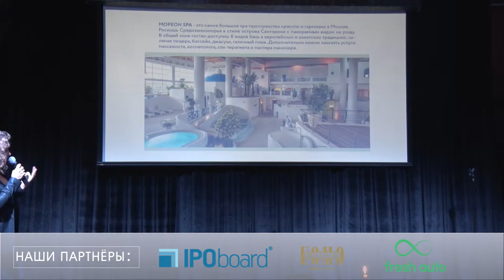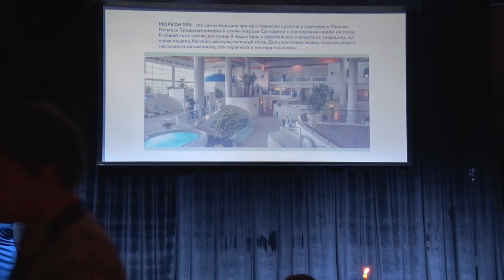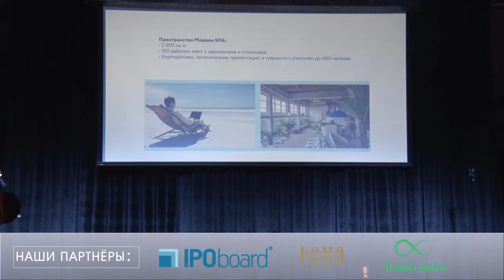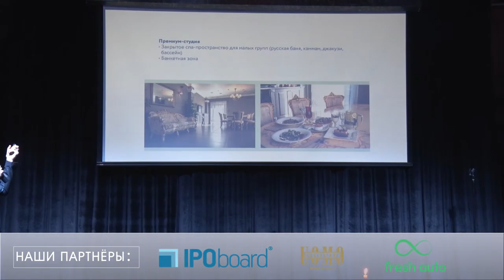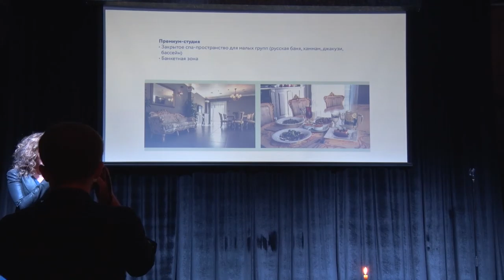САМАЯ БОЛЬШАЯ БИЗНЕС & SPA ПЛОЩАДКА МОРЕОН НА STARTUP SHOW